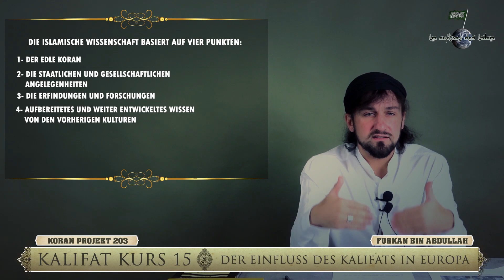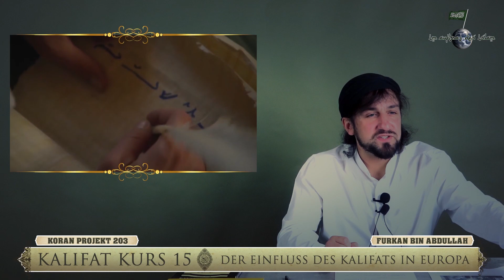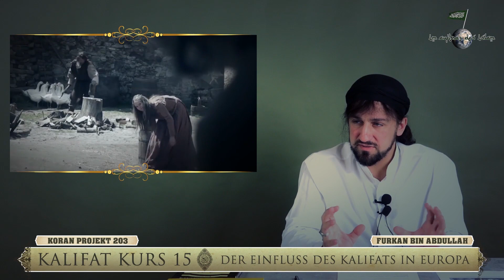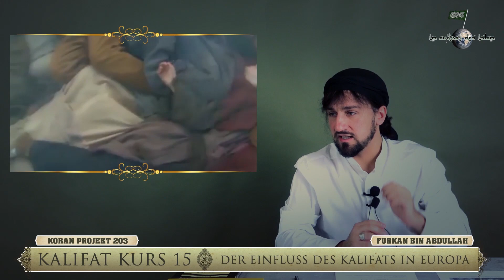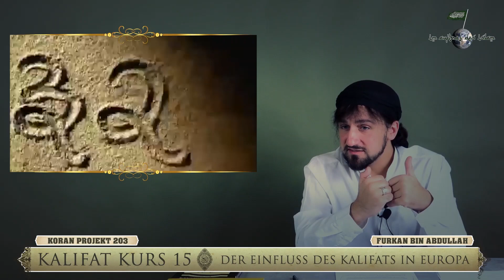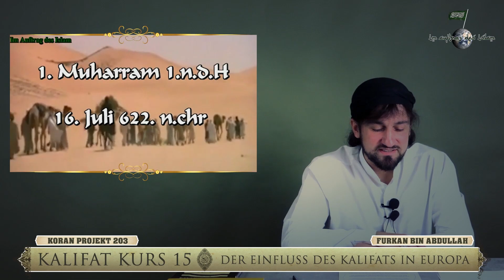Die islamische Wissenschaft basiert auf vier Säulen | Furkan bin Abdullah